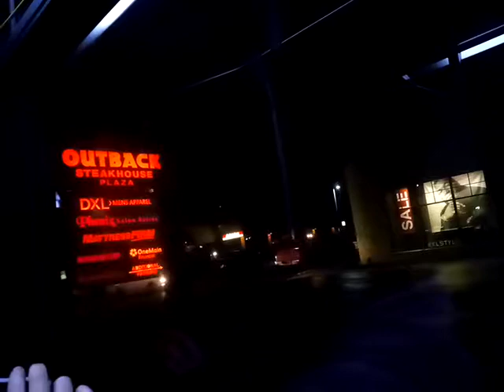From Southridge - 27 St On A Pokey Rte 14 Busline.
Riding slower than molasses on a pokey route 14 bus from Southridge to 27th street